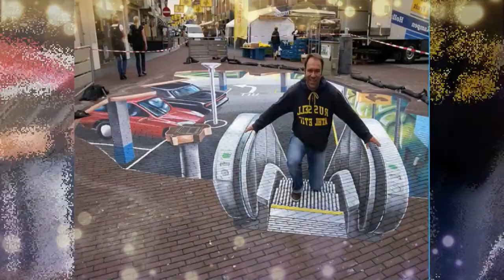3D Street Art From Around The World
3D Street Art From Around The World